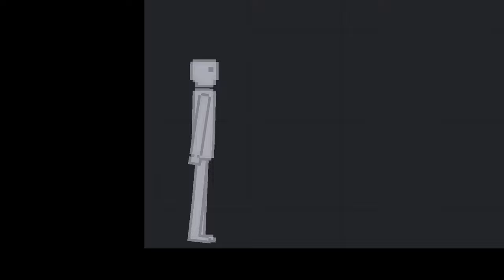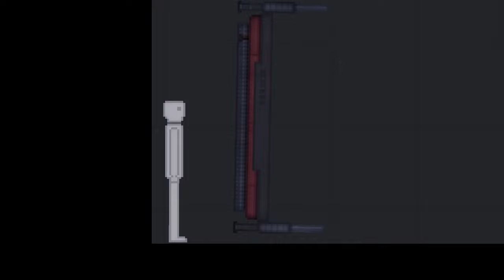All Thrusters VS People In People Playground!